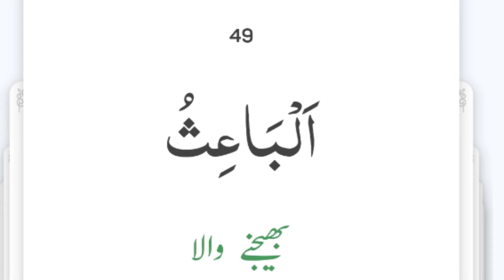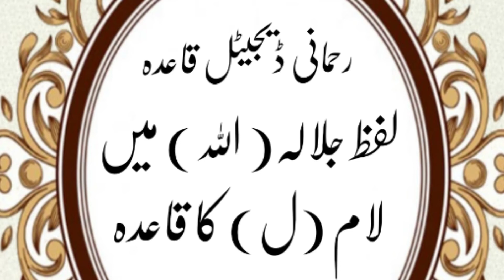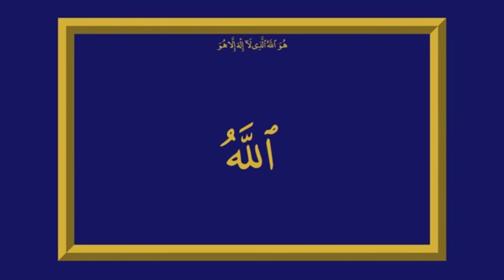99 Name of Allah. Lesson 10.